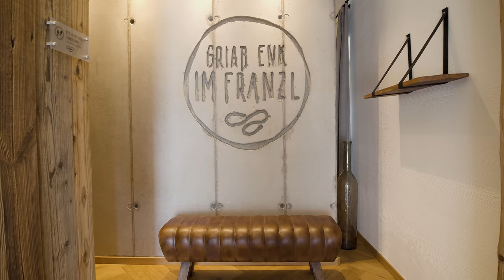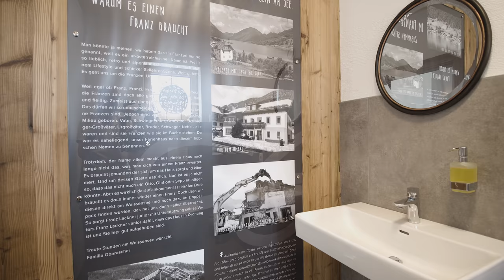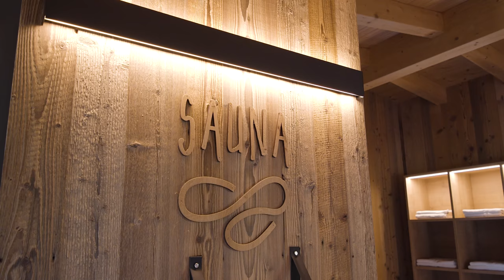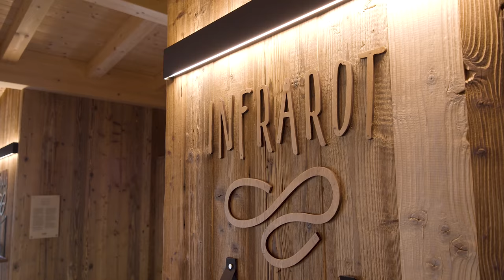Haustour: Luxuschalet mit Badehaus am Weissensee in Kärnten - "IM FRANZERL"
ZU GAST - Haustour: Luxuschalet mit Badehaus am Weissensee in Kärnten - "IM FRANZERL"

Wir dürfen euch wieder auf unserem Kanal begrüßen! 😉
Heute sind wir "IM FRANZERL", ein Luxuschalet mit privatem Seezugang inkl. Badhaus & das direkt am Ufer des Weissensee. 👍
Auf dem Weissensee gibt es keine privaten Motorboote & der See gilt unter anderem als klarster Badesee der Alpen auf knapp 1000 Höhenmetern. 👏

Unter dem Motto: "Zusammen sein am See"
Ist dieses Chalet kein Aparthotel sondern ein zusammengehöriges Haus, das exklusiv für bis zu 14 Personen gemietet werden kann. Ideal für ein Generation übergreifendes Familientreffen oder ein Ort für Team Building und kleine Firmenausflüge.

Bei Fragen, Anregungen oder Feedback - einfach rein damit in die Kommentare. Wir werden nichts unbeantwortet lassen! 😉
Wir wünschen euch Gute Unterhaltung beim Schauen und sehen uns nächsten Freitag zur neuen Folge! :)
Euer KASTL Media Team.

►Letzte Folge verpasst?

►Unser Equipment bei dieser Folge
Deswegen wackelt nichts
Unsere Lieblingsdrohne
Mikrofon im Video
Voice Over

▬▬Inhalt▬▬▬▬▬▬▬▬▬▬▬▬▬▬
    0:00 Intro "IM FRANZERL"
    0:13 Weissensee
    0:50 Daten & Fakten
    1:26 Privater Badesteg
    2:10 Badehaus am See
    3:54 Eingang
    5:09 Gäste-WC
    5:15 Eingangsbereich
    6:48 Essbereich
    8:20 Küche
    9:49 Wohnzimmer
  10:54 Konferenzraum
  11:32 Terrasse EG
  11:50 Kamin & Boden
  12:59 Alle Schlafzimmer im 1.OG
  17:23 Wellnessbereich im Dachgeschoss
  21:38 Masterbedroom
  23:02 Es war uns eine Ehre! :)